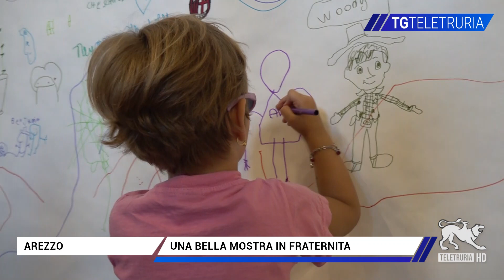Una bella mostra in Fraternita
Quadri e altre opere nella mostra mercato ColorArte in Fraternita realizzata da ragazzi con diverse abilità, e organizzata da Toscanabile. Tra gli artisti,  Federica Mauro, premiata dal Presidente Mattarella per il suo quadro su Dante.